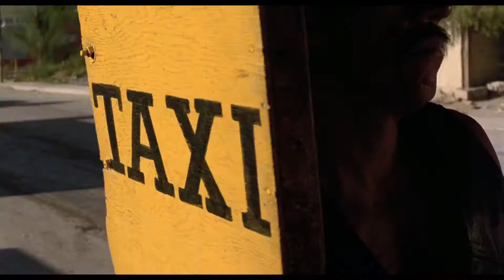Danny Trejo Desperado Throwing Knives | Funny Video Try not to Laugh...